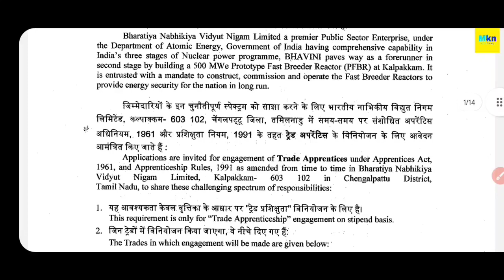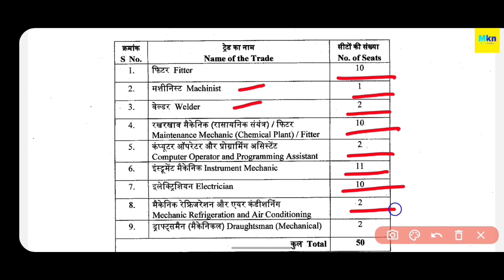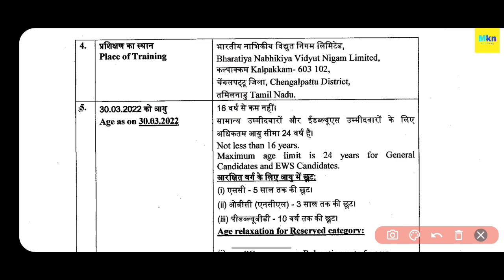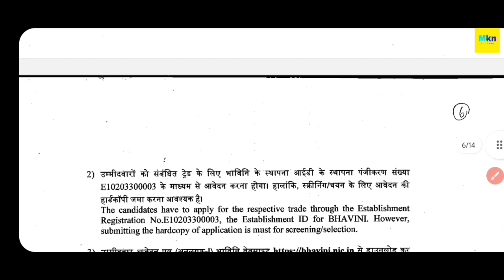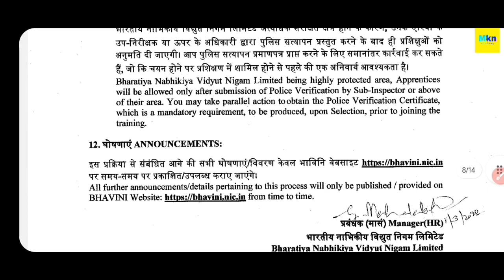BHAVINI भारतीय नाभिकीय विद्युत निगम लिमिटेड ITI APPRENTICESHIP VACANCY OUT 2022 || DMRC NEW VACANCY